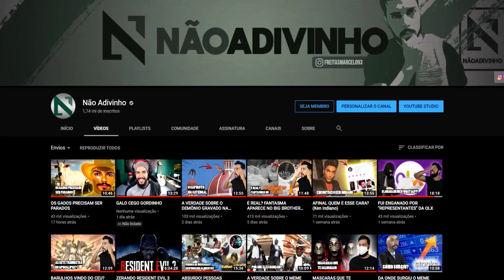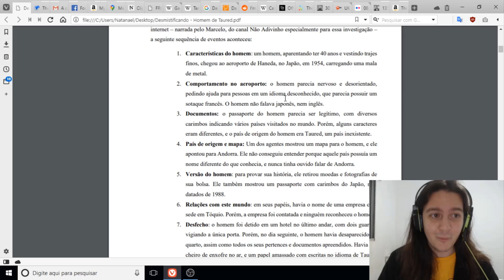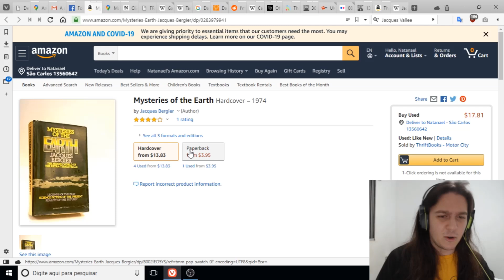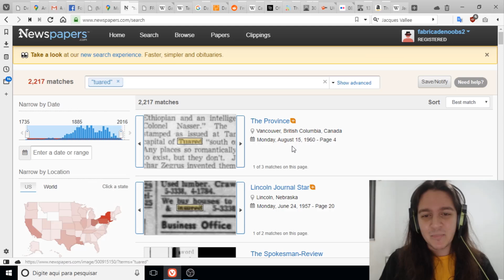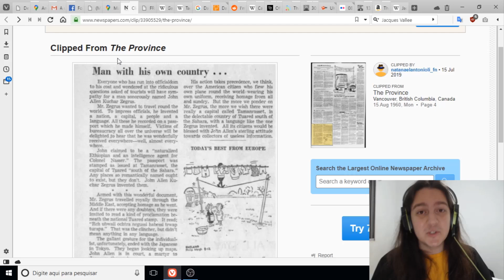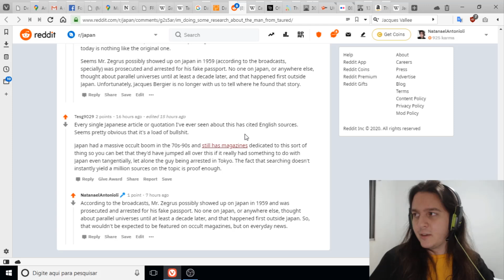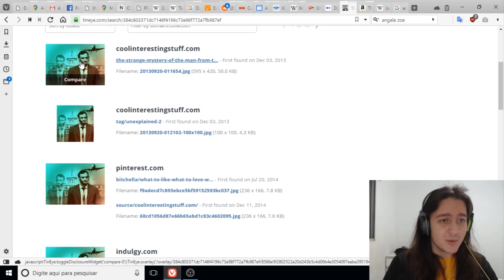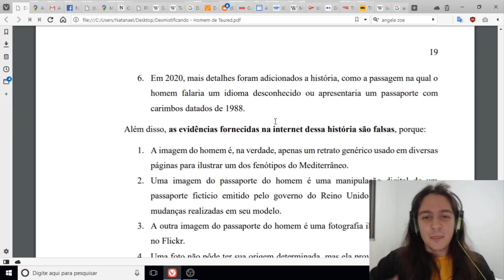Desmistificando: Homem de Taured (feat. Não Adivinho)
. Com colaboração do Não Advinho, apresentamos progresso inédito na história do Homem de Taured: uma pessoa que teria aparecido em 1951 em um aeroporto no Japão alegando ser de uma nação desconhecida chamada Taured, com um idioma e moedas próprios - exceto que tal nação não existe, ao menos não em nosso universo.